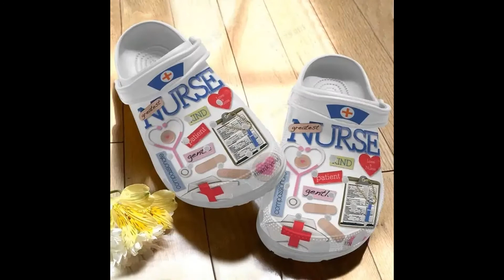Top 10 Nurse Crocs Crocband Clogs Shoes - Crocs For Nursing Job - Nurse and Doctor Crocs Shoes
This is great ideas gift for Nurse, RN Nurse, Doctor or people who love nursing.
With this clogs you can make a gift for them.